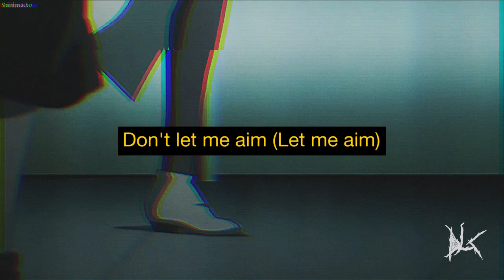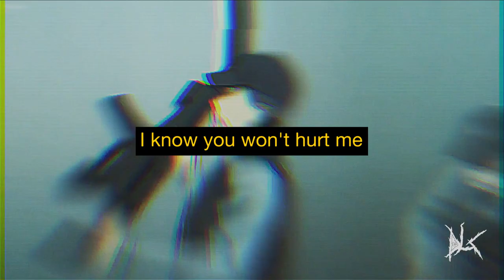Gizmo - Desolate (Prod. Amertume) [Lyrics]